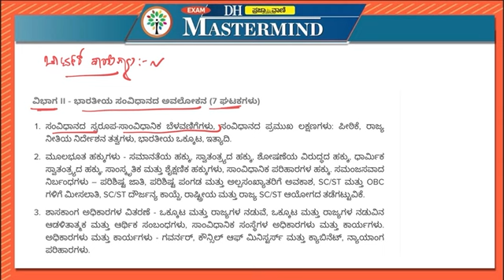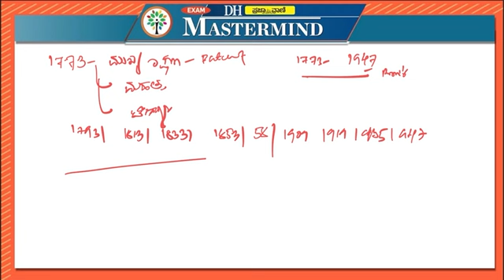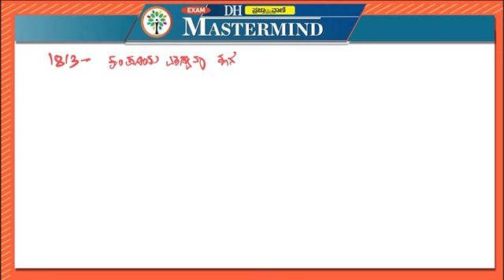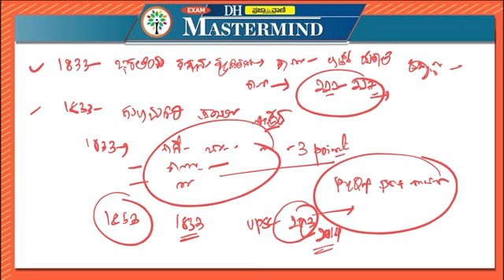ಭಾರತದ ಸಂವಿಧಾನಾತ್ಮಕ ಬೆಳವಣಿಗೆ ಚಾರ್ಟರ್ ಕಾಯ್ದೆಗಳು | KAS 2024 | MASTERMIND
Don't miss your chance to crack the KAS exam.

 Instagram.com/dhpvmastermind   |

| DH-PV mastermind |

Deccan Herald Prajavani Exam Mastermind is the ultimate guide to students preparing for competitive exams such as the UPSC KPSC PSI FDA NDA SDA Group C PC PDO and Banking P.O. A bilingual e-paper put together by a team of experts leveraging the strengths of media brands Prajavani (Kannada) and Deccan Herald (English), the product prepares aspirants for every challenge they can possibly face in these exams.